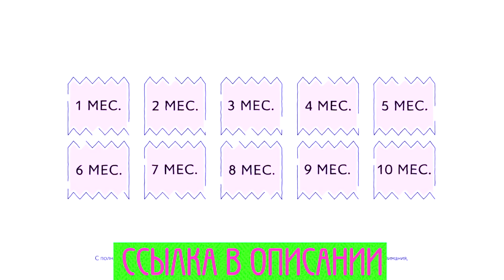7 ЖУТКИХ СУЩЕСТВ СНЯТЫХ НА КАМЕРУ (страшное, мистика и паранормальщина..)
Мистика